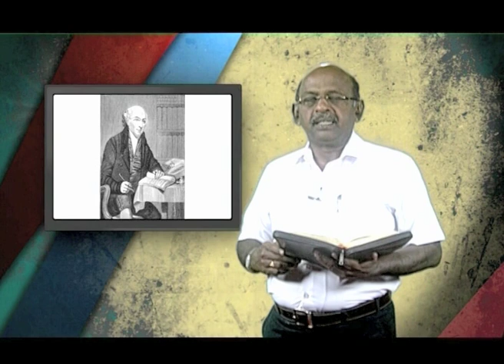Bartholomäus Ziegenbalg | segan paul life history in tamil | சீகன்பால்க் வாழ்க்கை வரலாறு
சீகன் பால்க் :
இந்த  வேதத்தின் ஒவ்வொரு பக்கத்தையும் என் கண்ணீரால் நனைத்திருக்கிறேன் என்று சொல்லி மரித்துப்போனார் சீகன் பால்க்கின் தாய் கேத்தரின் .இவரது கடைசி ஆசைகள் இவரை வேதத்தை முறையாக கற்க இவரை தூண்டியது .தனக்கு அநீதி விளைவித்து சிறையில் அடைத்த அதிகாரிக்கு ஒரு அன்பின் கடிதம் எழுதினார் .சிகன் பால்க்கை சந்தித்து ஏழுமணி நேரம் பேசி ஒப்புரவாகி அவரை சிறையிலிருந்து விடுவித்தார் .இந்தியாவில் எல்லாச் செல்வங்களையும் மிஞ்சி நிற்பது இந்த பொக்கிஷம்தான் என்று வேதத்தை தமிழ் மக்கள் கையில் தந்தார்.